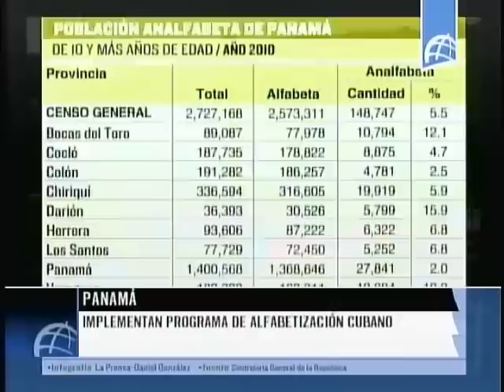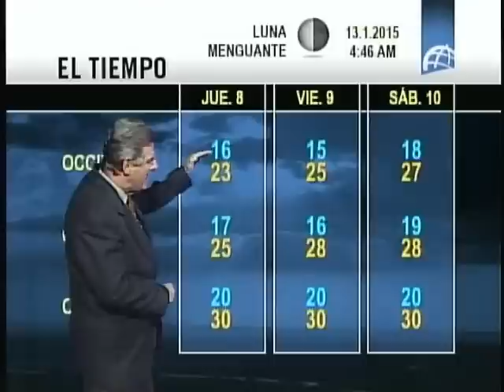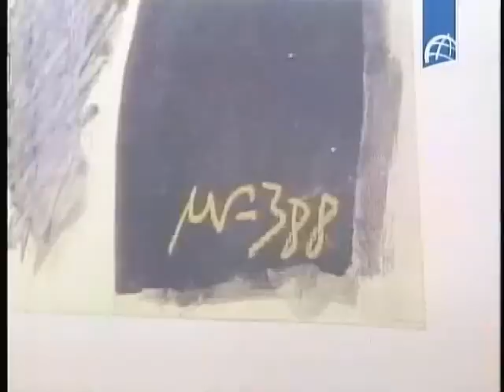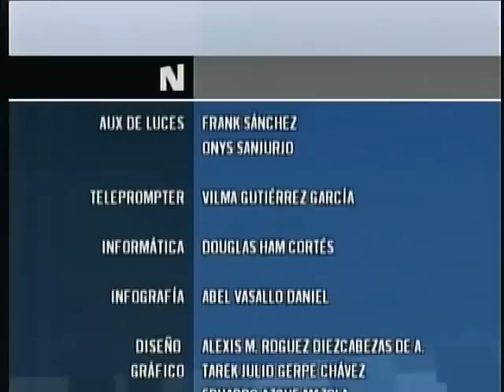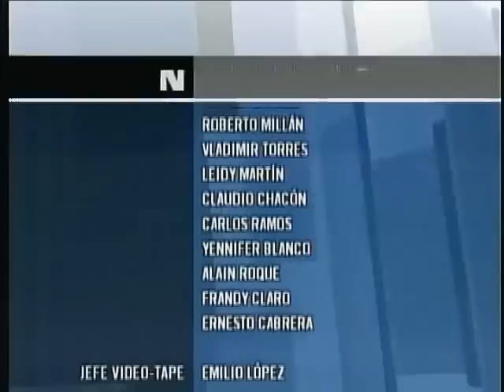NOTICIERO ESTELAR Enero 6 2015